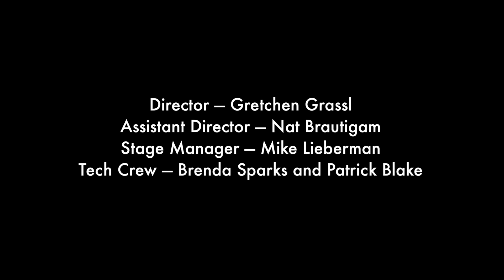"A Woman's Influence"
"A Woman's Influence" by Gertrude Jennings, performed as part of Kirk Players production "Votes for Women", a celebration of the 100th anniversary of the ratification of the 19th Amendment, performed on January 26, 2020 at Innovation Park in Libertyville, Illinois.